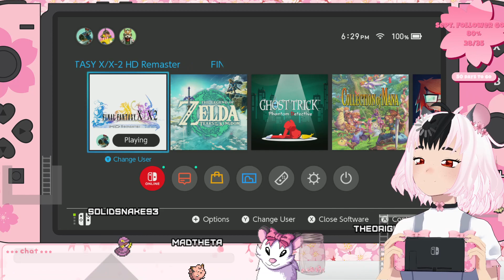Final Fantasy X First Playthrough! NO SPOILERS PLZ 🌸 Opossum Vtuber 🌸 [July 13 2023]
ᘛ⁐̤ᕐᐷ